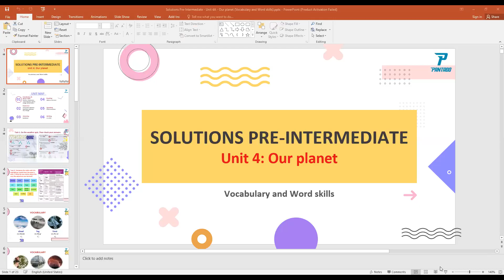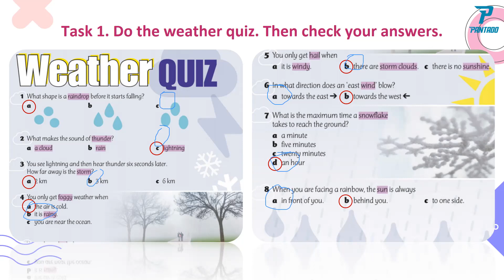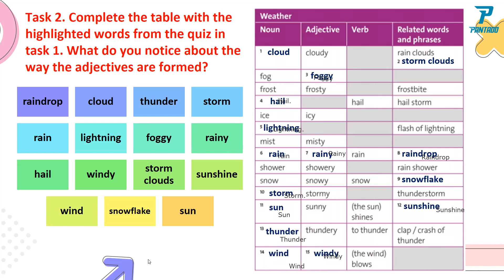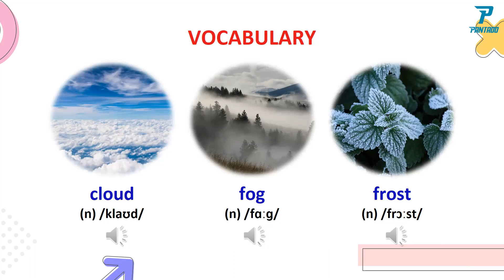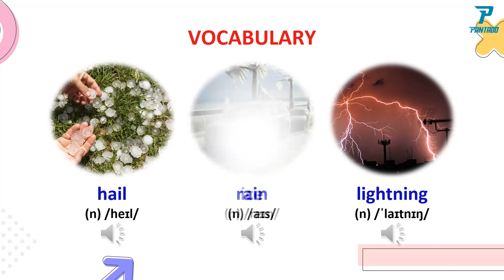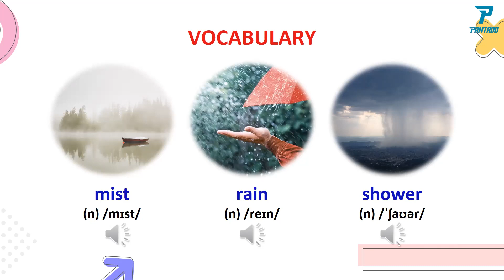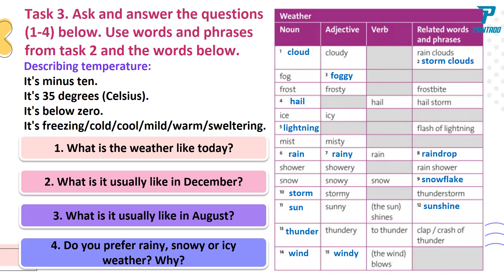PK2108282-19/10/2022- Solutions Pre-Intermediate - Unit 4A - Our planet (Vocabulary and Word skills)